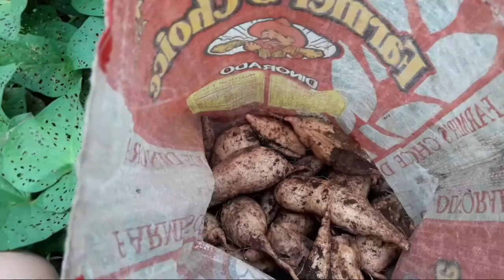NAGDILIG KAMI SA PANANIM ANG DAMING ONOD SA KAMOTE